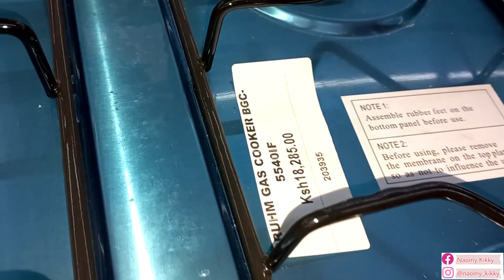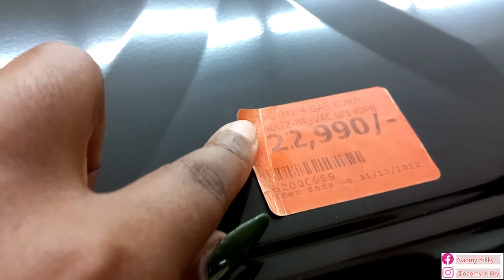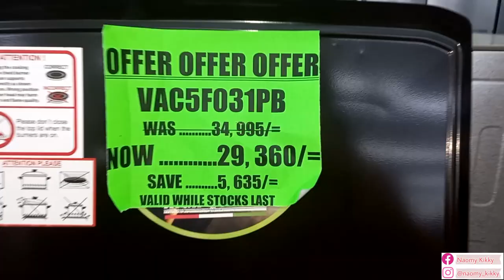VLOG| Buying A NEW COOKER, Monthly Grocery Shopping Haul for 1, I Was Conned 😭 | Living alone Vlogs